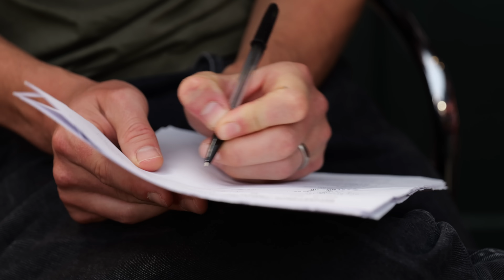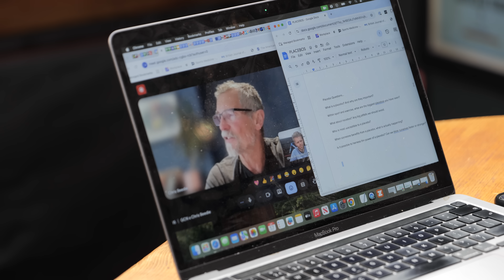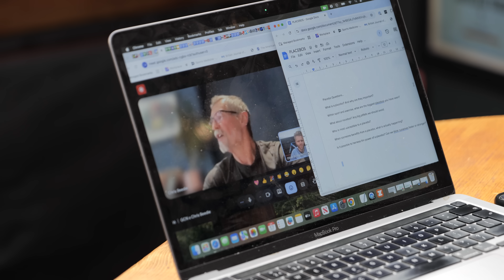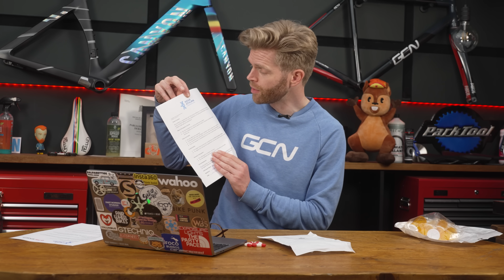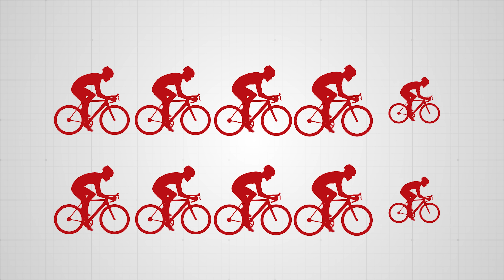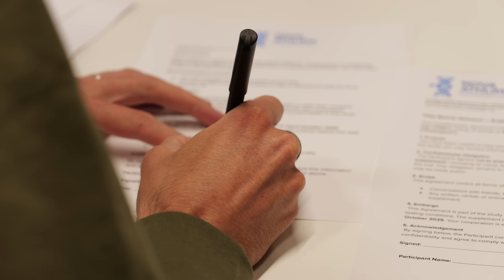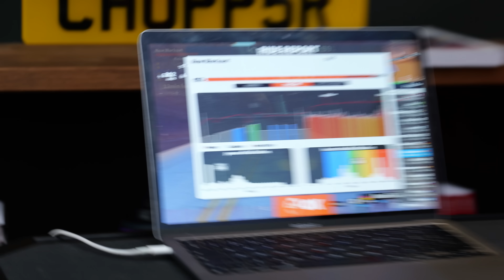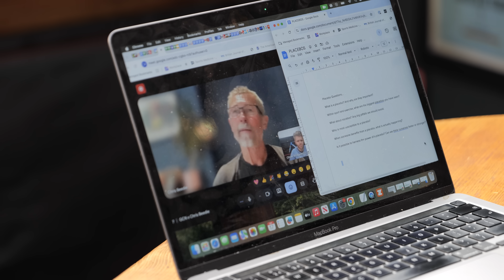This Legal Pill Will Make You 15% Faster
Can a sugar pill make you a better cyclist? We put the placebo effect to the test in a fascinating experiment with real riders, using a fake performance-enhancing supplement to see if belief alone can improve performance. Watch to discover the mind-blowing results and learn how the power of the mind can be the ultimate performance enhancer.

Chapters: ⏱️
00:00 - The Promise of a Pill
00:42 - What Is the Placebo Effect?
01:17 - Designing the Experiment
03:35 - Psychological Priming
06:15 - Adding Layers of Legitimacy
07:09 - The Nocebo Effect
08:10 - The Experiment
14:19 - The Big Reveal & Results
17:29 - The Science Behind It
18:32 - The Takeaway

Useful Links:
Insurance: Viewers in the USA and UK can explore GCN Insurance products
Join the GCN Club on Zwift and ride with us!

What are your thoughts on the power of the mind in sports? Have you ever had a "placebo effect" moment during a race or training session? 👇

Beams and Dust - Helmut Schenker.wav
Cast Away - FLYIN.wav
Devil's Waltz - Guto Lucena.wav
Epic Love Story - Aks & Lakshmi.wav
Hud Zoom In, Zoom Out, Short
Human, Drink, Tea, Coffee, Sip, Slurp 10
Human, Slurp, Comedy
Impact, Dark, Cinematic, Snappy Hit
Keyboard, Razer, Typing, Fast
Malhana
Mouse Clicks